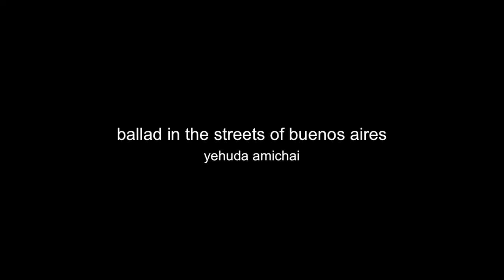jan wurm - a visual incantation of a ballad in the streets of buenos aires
an unfolding of images of a visual incantation of love loss and lamentation